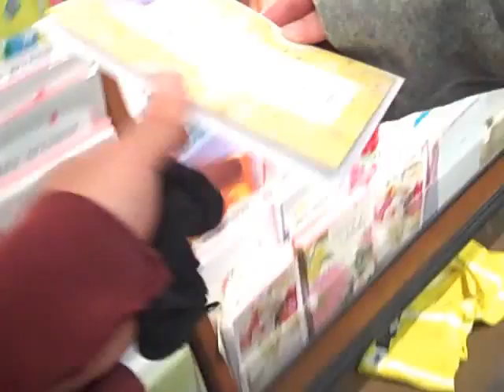Today's Idiot of the day!5-8-2010 Day 346